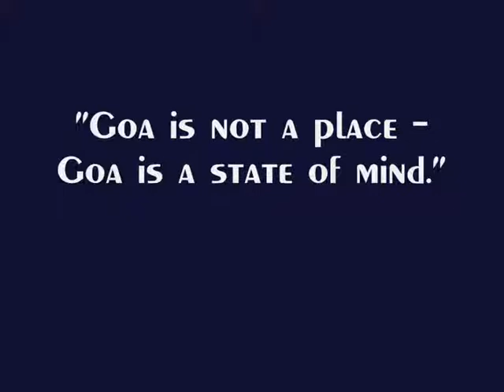Cool - Solar Vision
Artist: Cool, Song: Solar Vision, Album: V.A.  - Goa Tribe Area 2 - A Trance Collection of Psychedelic Chakras (Future Beats, 2001), Genre: Goa trance.